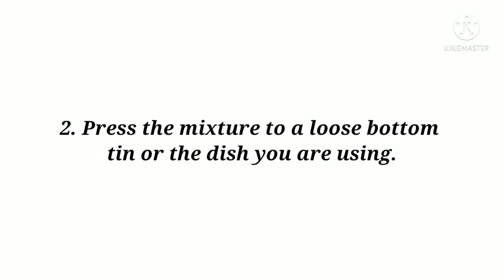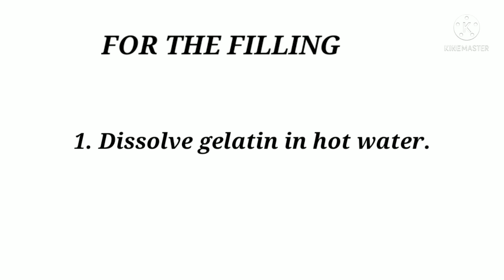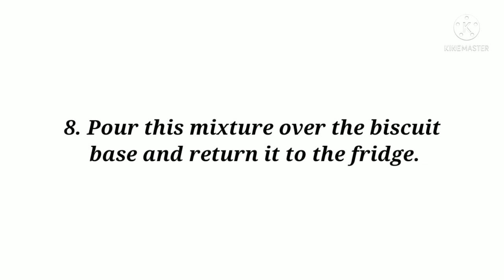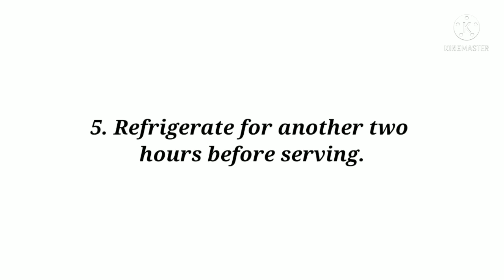HOW TO MAKE NO BAKE MANGO CHEESECAKE